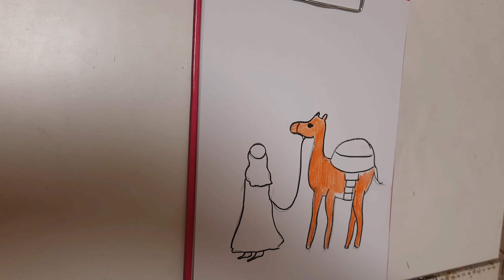How to Draw Camel and Bedouin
I draw camel and beduin.